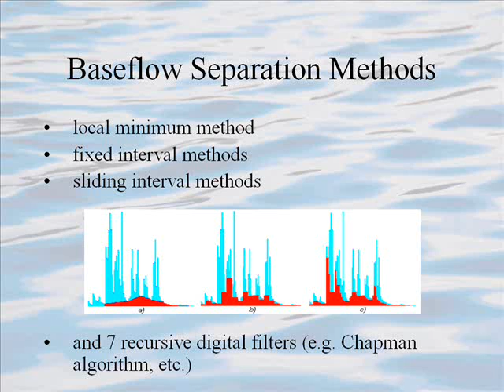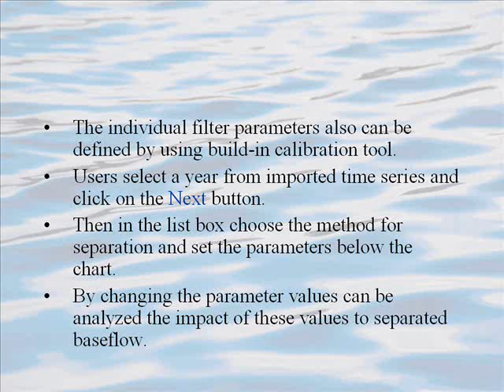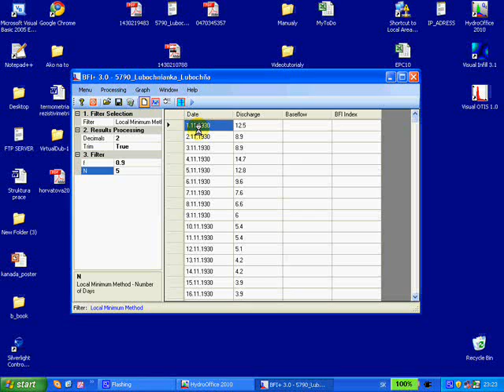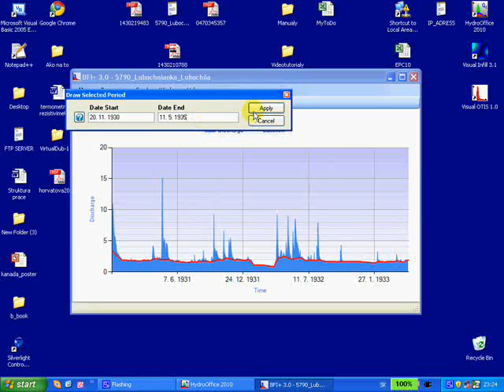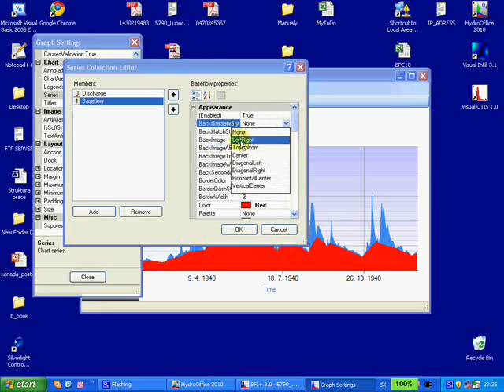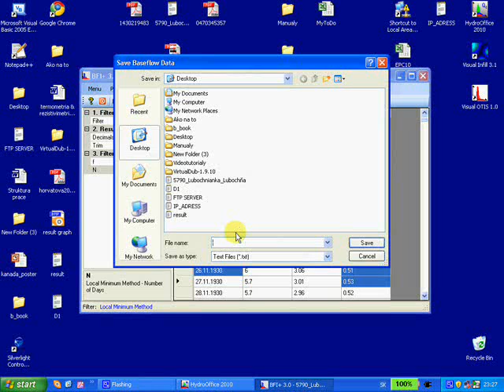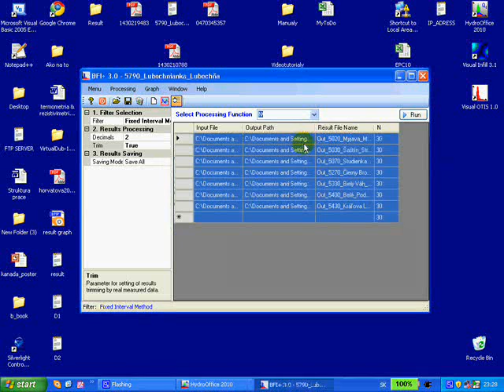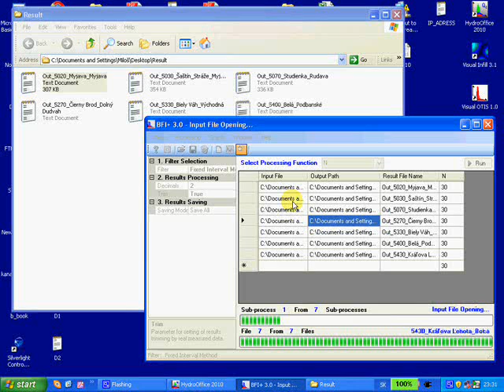How to use BFI+ 3.0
This tutorial describes the steps required for baseflow separation from time series of river discharges.